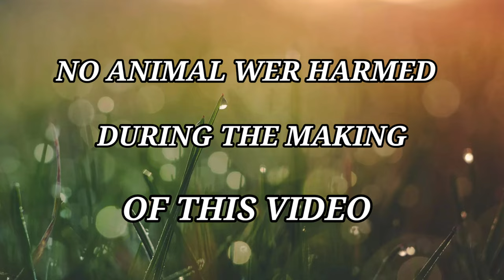Feeding Chickens And Ducks In A Rainy Day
In this video is I am feeding chickens and ducks in a rainy evening before they are going to their nest.